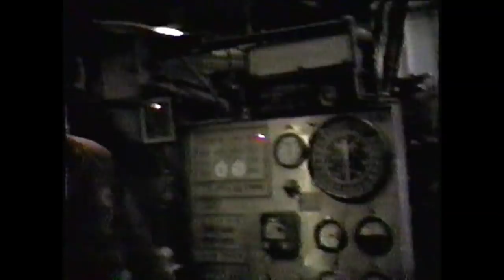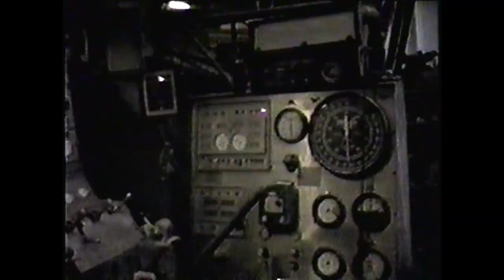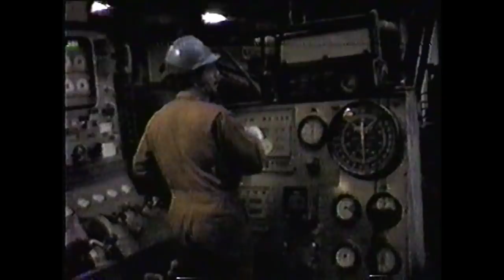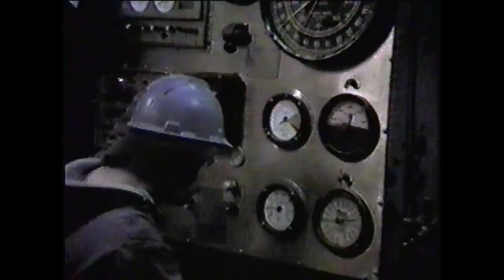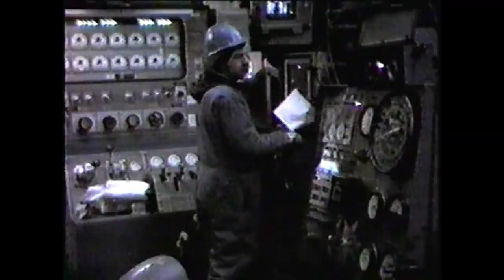Rowan Gorilla II Feb 1988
A home video taken in 1988 of the drilling rig Rowan Gorilla II in the north sea.